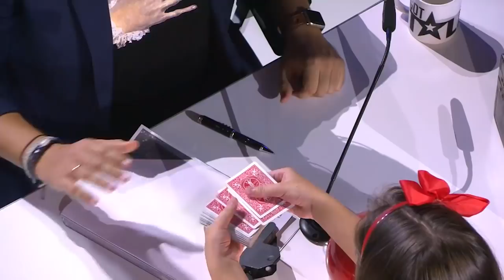Terrifying Audition SHOCKS Judges on Spain's Got Talent | Kids Got Talent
Check out this scary magic act by the Magic Family Show on Spain's Got Talent 2019! Are they the new Sacred Riana?